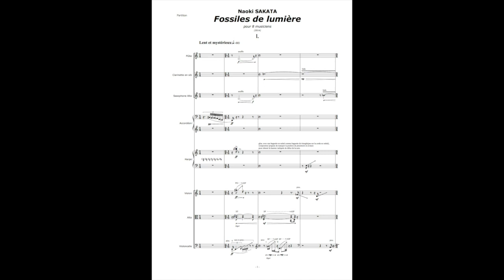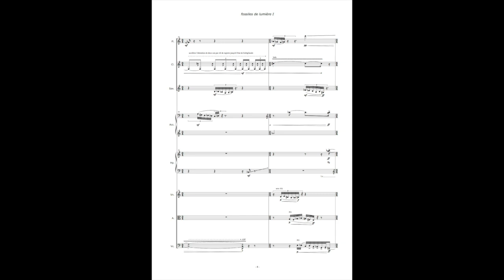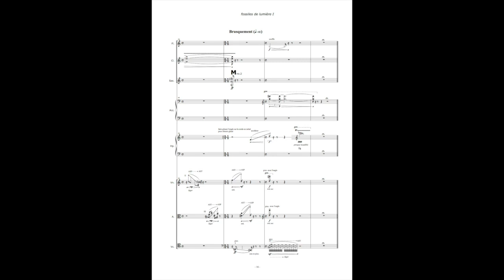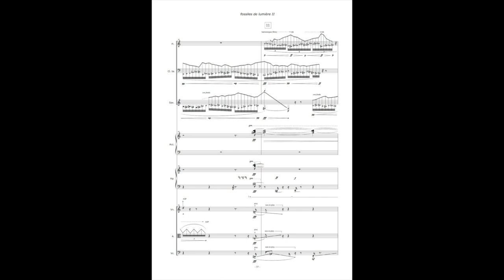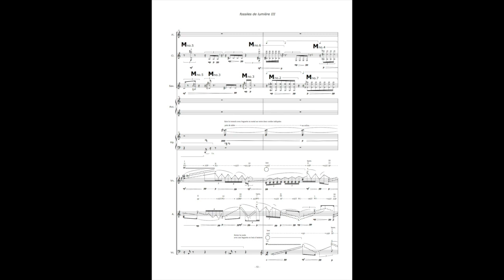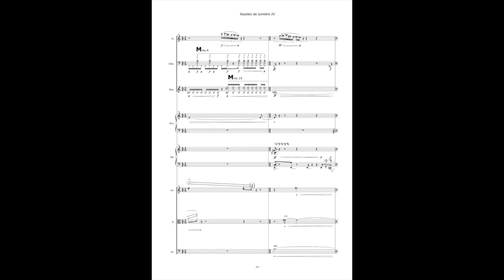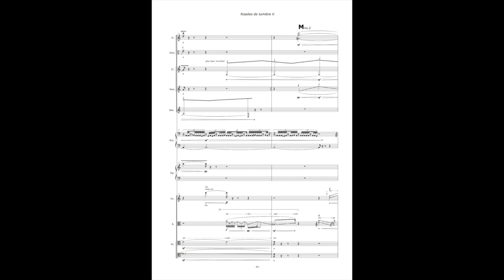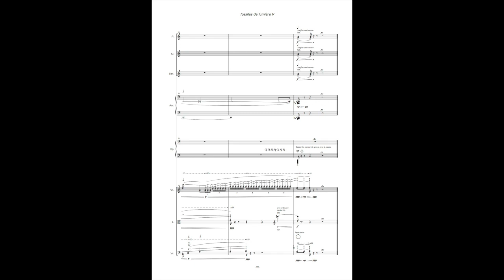Naoki Sakata "Fossiles de Lumière" pour 8 musiciens (2014) w/ score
« Fossiles de lumière » pour ensemble instrumental  de Naoki SAKATA
Interprété par l’Ensemble 2e2m :
Avec : Belinda Peake, alto - Sophie Deshayes, flûte - Véronique Fèvre, clarinette Sib et basse  - Philippe Caillot, saxophone alto - Marion Lénart, harpe - Elodie Soulard, accordéon et Noémie Roubieu, violon
Annabelle Brey, violoncelle
Direction Pierre Roullier
Commande et création enregistrée en juin 2014